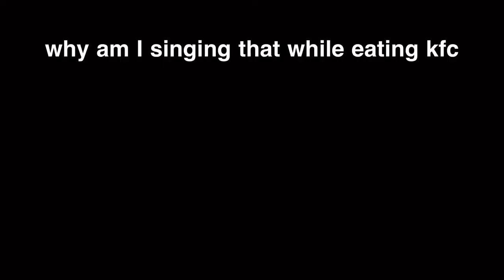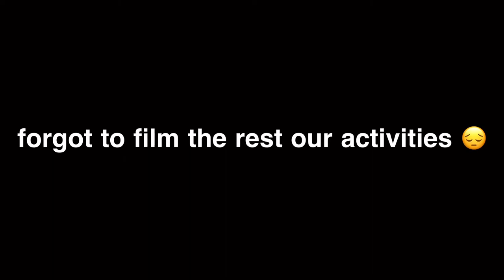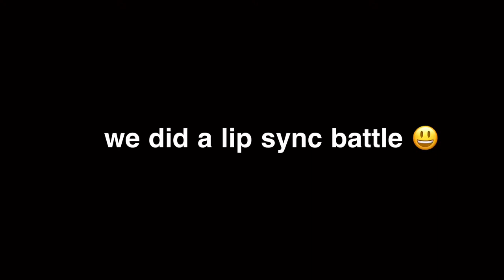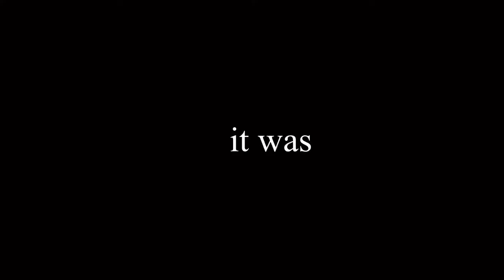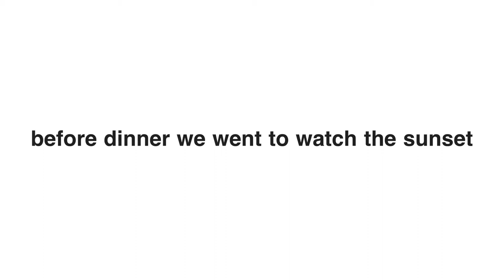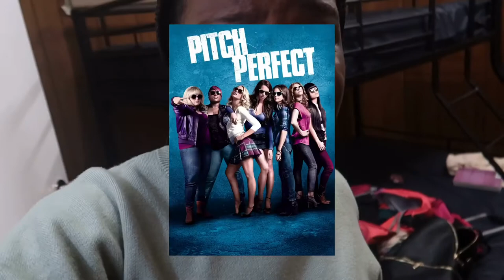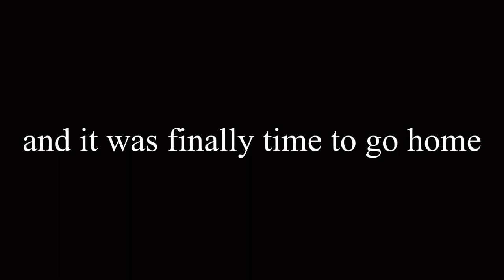SCHOOL CAMP VLOG 🏕 | Australian school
socials
Pintrest → simplyjanett_

faq🕯
Age → 15
film → Canon g7x
editing → VLLO & Vita

Music